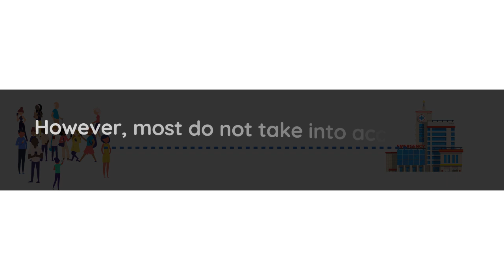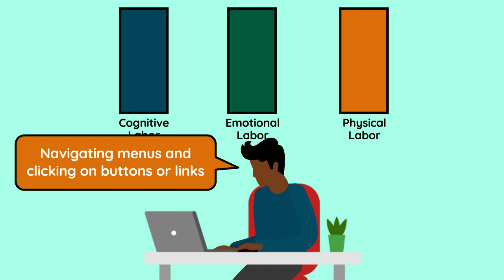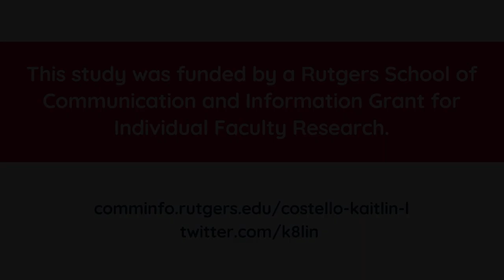Health Information Work is a Part-Time Job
Leading healthcare institutions are championing patient empowerment, where patients take a on a more active partnership role with their healthcare team. Health information seeking is an essential component of patient empowerment. But as these institutions increasingly call for patient empowerment, the labor patients that must undergo as part of this process is not taken into account. In order to best support all patients, we must understand and characterize the information work they carry out as they become empowered. Using data gathered from a variety of sources, including home visits, observations, interviews, and comments posted to a popular online community for chronic illness, Kaitlin Costello developed a comprehensive framework of information labor in this study. Patients undergo three distinct types of information labor while interacting with health information: cognitive, emotional, and physical. As one participant says, “It’s a lot of work. It’s a part time job.” This framework has implications for policymakers, healthcare providers, and patients themselves, demonstrating that support for information work is necessary in order to ensure equitable access to health and healthcare.

Related publications:

Costello, K. L. (2018). The burden of empowerment: Information work in online health communities. European Society for Health and Medical Sociology 17thBiennial Congress. June 6-8, 2018. Lisbon, Portugal.

Hawkins, B., Costello, K. L., Veinot, T. C., Gibson, A., & Greyson, D. (2017). Health information behavior research with marginalized populations (panel). In Proceedings of the 80th Annual ASIS&T Meeting. Oct 28- Nov 1, 2017. Washington, DC.

Costello, K. L. (2016). Impact of patient-provider communication on online health information behaviors in chronic illness. In Proceedings of the 79th ASIS&T Annual Meeting. Oct 14-18, 2016. Copenhagen, DK.